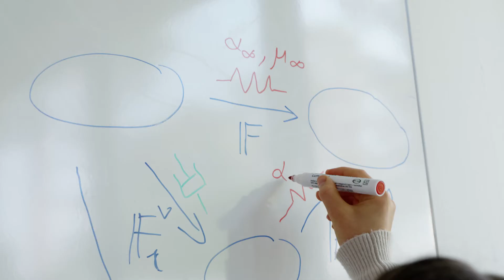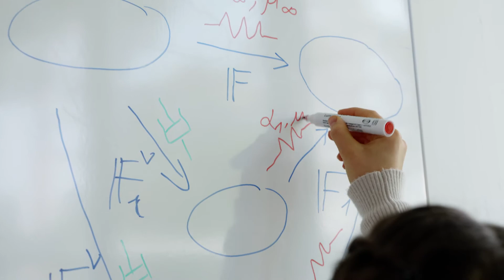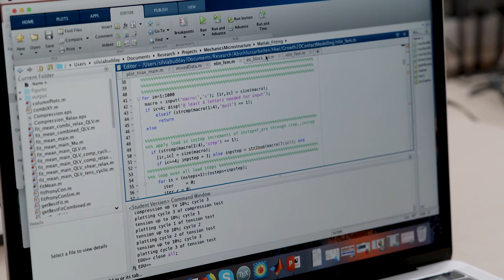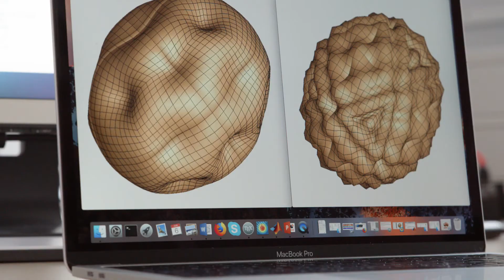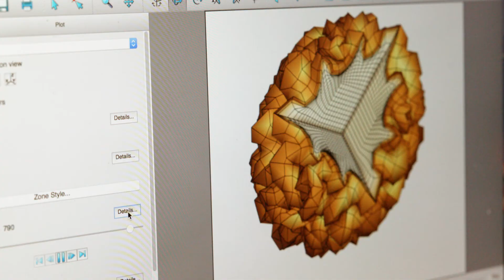Bertha-Benz-Preisträgerin 2018: Dr. Silvia Budday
Der „Bertha-Benz-Preis“ 2018 wurde an Dr.-Ing. Silvia Budday und Dr.-Ing. Despoina Petousi verliehen. Im Rahmen ihrer Dissertation „Mechanische Aspekte der Gehirnentwicklung“ an der Technischen Fakultät der Friedrich-Alexander-Universität Erlangen-Nürnberg simulierte die junge Ingenieurin Silvia Budday, wie die Faltungsstruktur der Großhirnrinde (Cortex) entsteht. Sie beschritt auf der Basis nichtlinearer Kontinuums-Biomechanik mit finiten Elementen ganz neue Wege, indem sie den Einfluss physikalischer Kräfte auf die Strukturbildung systematisch untersuchte. In ihrer Arbeit zeigte Budday, dass sich viele beobachtete Gemeinsamkeiten und Variationen in den Cortexstrukturen durch diese Mechanismen erklären lassen, sowohl im Vergleich verschiedener Säugetier-Spezies als auch verschiedener Individuen einer Art.